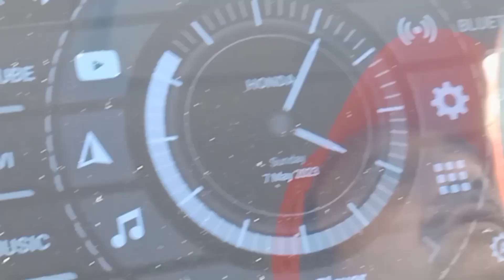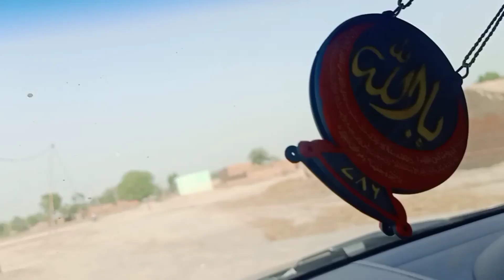Visit to a poor lady home | Poor village life | daily vlog | charity work